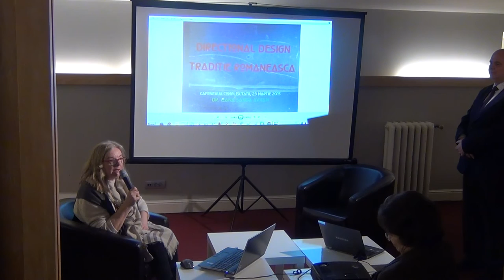Directional Fashion Design – Traditia romaneasca / P1 / Cafeneaua Complexitatii